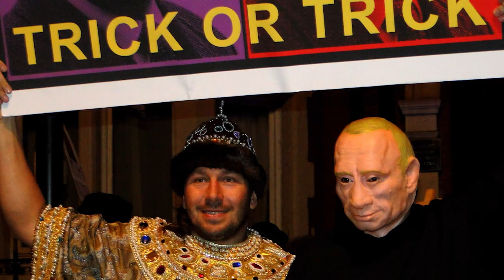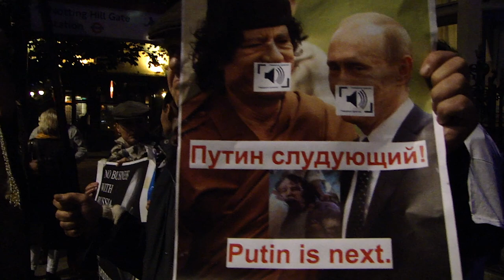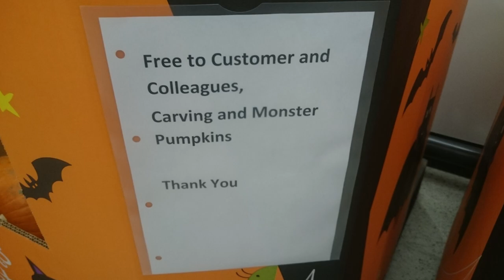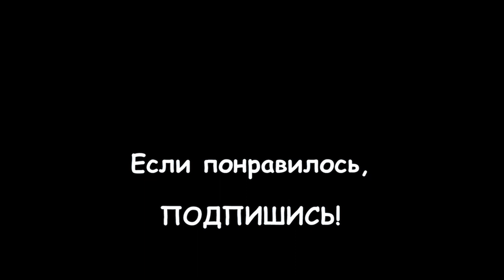152. АНГЛИЯ. ЛОНДОН. Чичваркин в образе "царя" и декорации богатых домов на ХЭЛЛОУИН.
152. АНГЛИЯ. ЛОНДОН. Чичваркин в образе "царя" и декорации богатых домов на ХЭЛЛОУИН.

31 октября во всём мире отмечается праздник всех святых Хэллоуин. И так как в России отмечать этот праздник такой традиции нет, расскажу о своём опыте, что мне довелось увидеть в Англии...